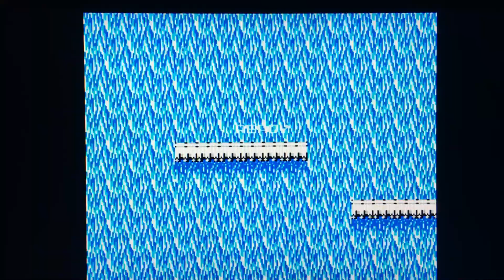【Yuito】ロックマン2 Dr.ワイリーの謎 バブルマンステージ